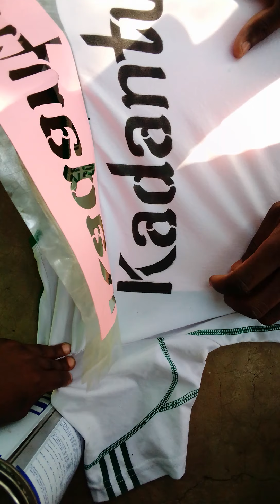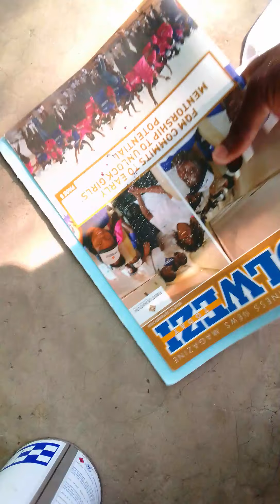Final Piece Of Art Of The Day